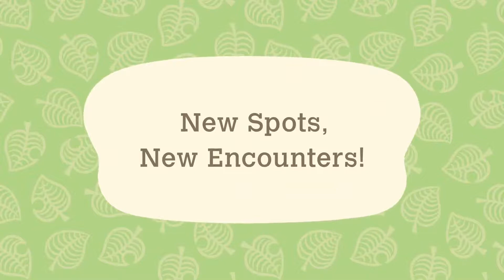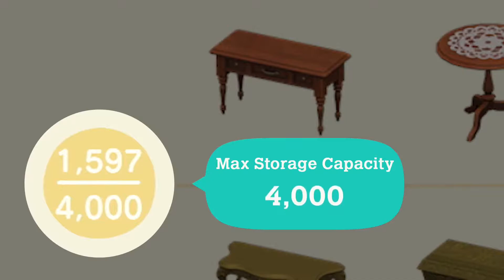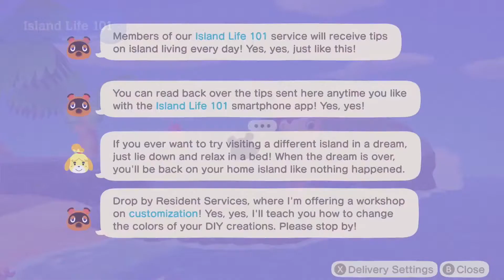Back 4 Blood, HS Mercenaries, Dificuldade dos Games e os preços da Nintendo - NS Podcast #39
No episódio dessa semana discutimos sobre algumas declarações polêmicas envolvendo a dificuldade nos videogames, comentamos sobre um dos principais lançamentos do ano que é o Back 4 Blood, quais as considerações do aumento de preços da Nintendo, como é o novo modo do Hearthstones, chamado Mercenaries, e o que achamos que jogos que são longos demais.

00:00 Intro - Jogos Difíceis tem design ruim?
14:22 Atualização - Metroid, Guardiões da Galáxia, etc
16:23 Back 4 Blood - É um bom Left 4 Dead 3?
31:05 Nintendo - O aumento de preços é justo?
41:19 AC Valhalla - Como lidar com jogos longos demais?
53:49 Hearthstone Mercenaries - É um bom modo?